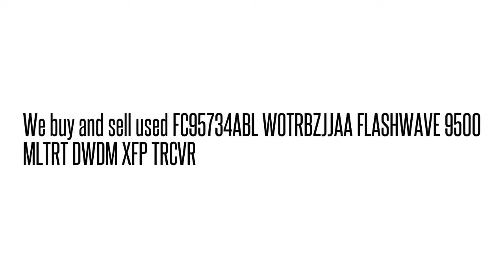FC95734ABL WOTRBZJJAA FLASHWAVE 9500 MLTRT DWDM XFP TRCV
FC95734ABL WOTRBZJJAA  FLASHWAVE 9500 MLTRT DWDM XFP TRCV We buy/sell used Fujtisu networking Equipment. Cash for your used Equipment.